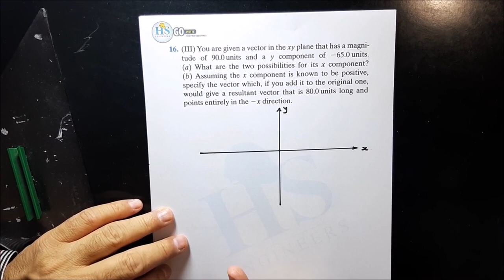27 Physics I (121), Mastering CH03 P16